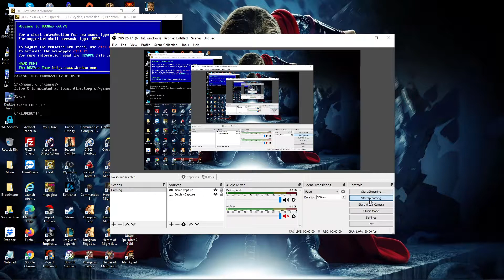18. Lode Runner: The Legend Returns [Compression] (Level 18)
18. Lode Runner: The Legend Returns [Compression] (Level 18)